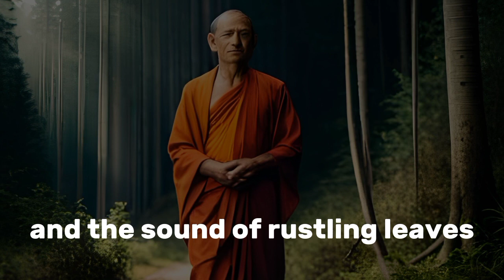"But Be Careful For A There Tiger In These Wood's"| Buddhist stories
"But Be Careful For There Is A Tiger in These Wood's "

 In the ancient kingdom of Magadha, the compassionate monk Ananda accompanies the Buddha on a walk through a serene forest. When the Buddha warns him about a lurking tiger, Ananda's mindfulness and courage are put to the test as he navigates the forest, leading to a profound lesson in life's uncertainties and the significance of trust in the Buddha's teachings.

Story
Magadha Kingdom
Forest Adventure
Spiritual Journey
Trust in Teachings
Life's Challenges
Ancient Kingdom
Tiger in the Woods
Forest Walk
Buddhist Tale
Life Lessons